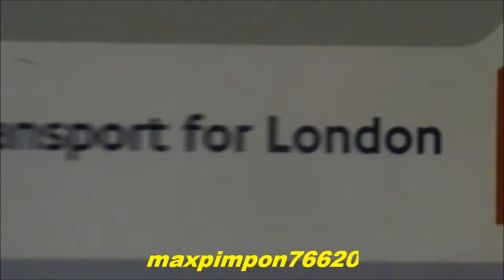Bus Métro / UNDERGOUNRG ( LONDRES )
Vidéos des bus et du Métro de Londres de nuit.